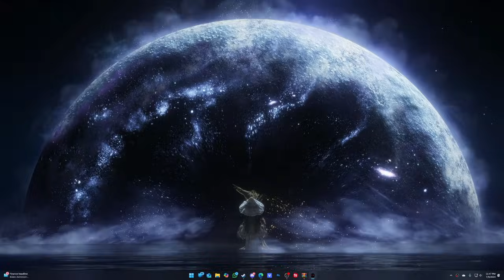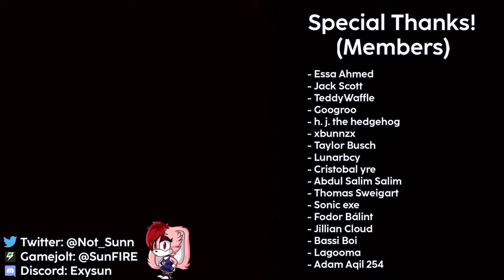Sonic.exe First Blood: PC Port - Sonic PC PORT But Its Shadow!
The best thing about the game is the voice acting tbh
Shout out to Luigikid cuz i saw the game on his channel!

- Sonic.exe First Blood: PC Port
Primus sanguis
Ok, let me say this straight, this is not a prequal, nor does this have anything to do with Lord X, I made this game for my friend (Kaia) since I made Lord G a little earlier. I made the game in about a week, and it is my first one.

Thumbnail by: Me and @Kaenlet